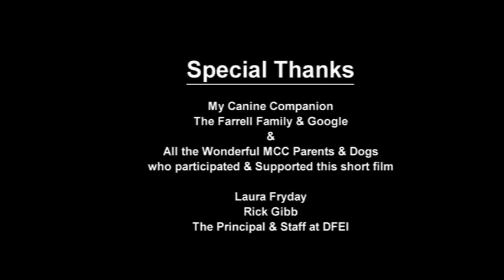Autism Assistance Dogs.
A short documentary highlighting the amazing help Autism dogs give to families.